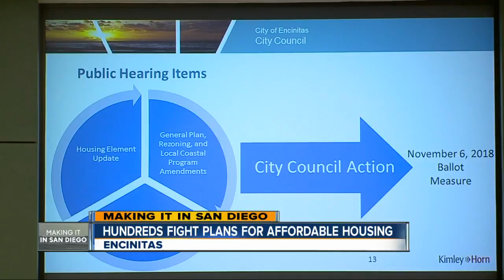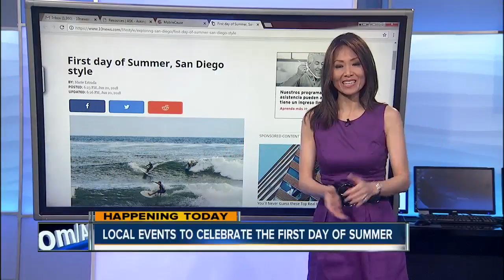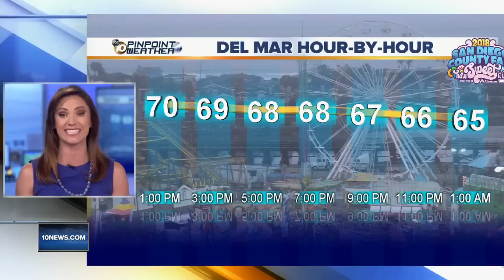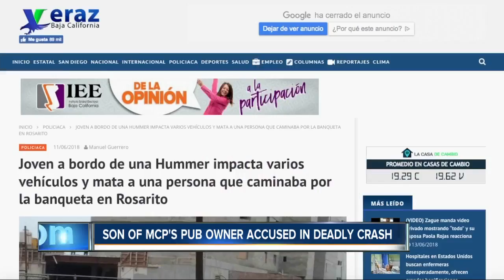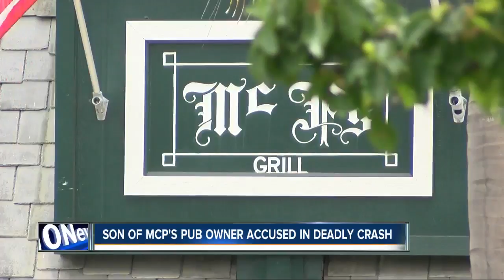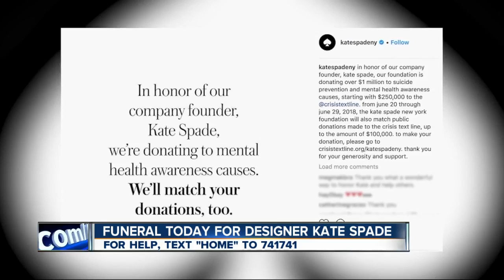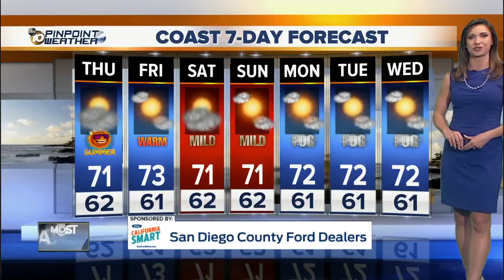10News Morning Headlines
Here's what's making headlines on Thursday, June 21, 2018.